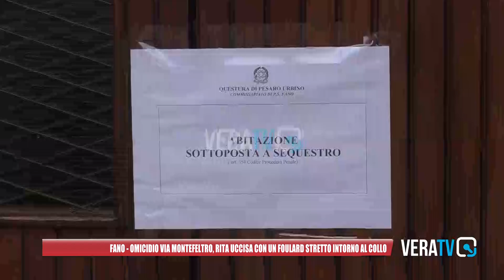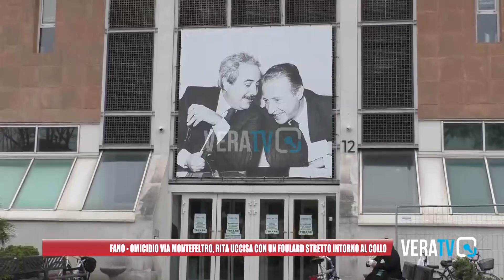Fano - Omicidio via Montefeltro, Rita uccisa con un foulard stretto intorno al collo